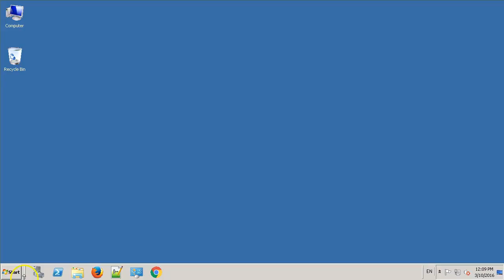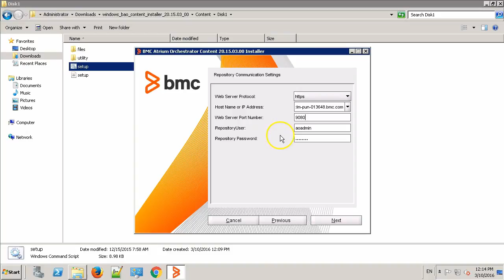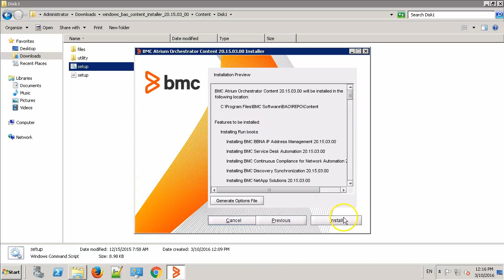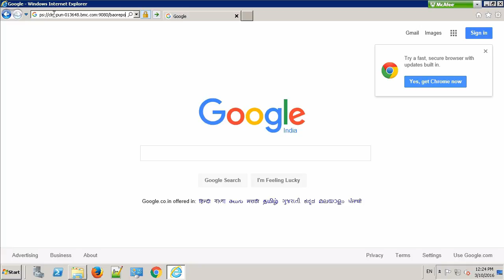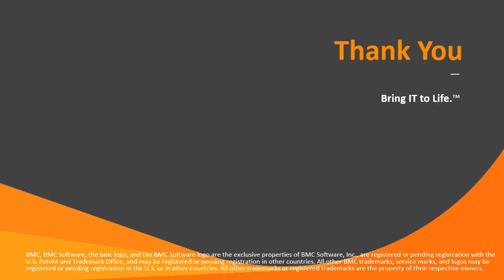Installing BMC Atrium Orchestrator on Windows - Part 4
This video is part 4 of a series on installing BMC Atrium Orchestrator 7.8.01 using the GUI Windows installation. It demonstrates how to install BMC Atrium Orchestrator Content and verify that the content is in the repository. For more information on this topic, see the following topics on the BMC Online Documentation Portal: